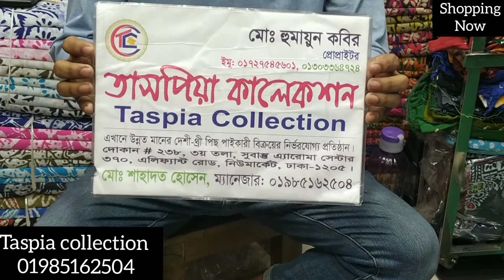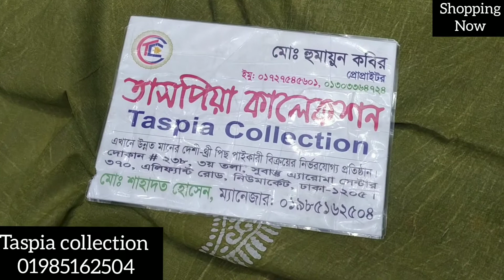মাএ ৪০০ টাকা করে মোম বাটিক থ্রী পিস কিনুন//low price batik three piece collection//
তাসপিয়া কালেকশন
সুবাস্ত এরোমা সেন্টার
সপ নং ২৩৮(৩ তলা)
অনলাইনে অর্ডার করতে কল করুনঃ
সারা বাংলাদেশের ডেলিভারি করা হয়।

jute katan_saree_collection
Rabeya nur_lifestyle